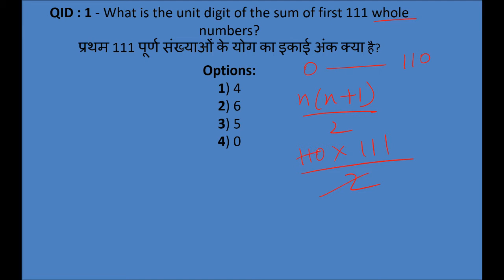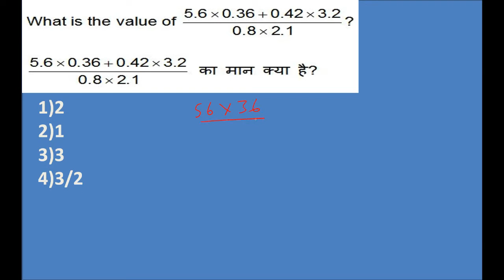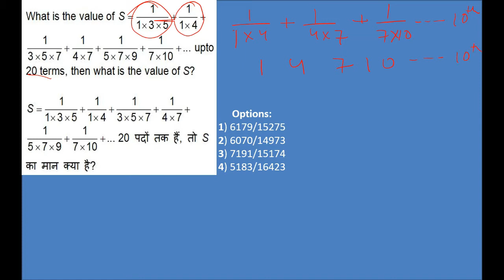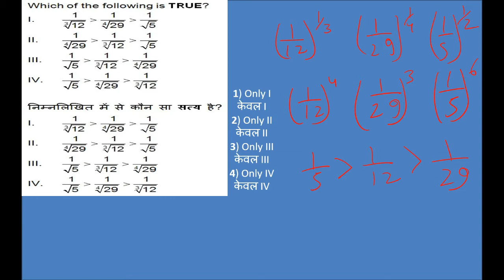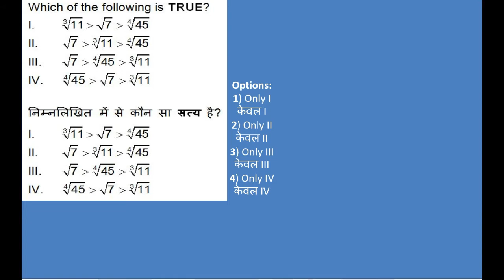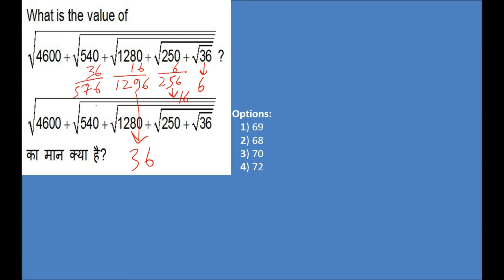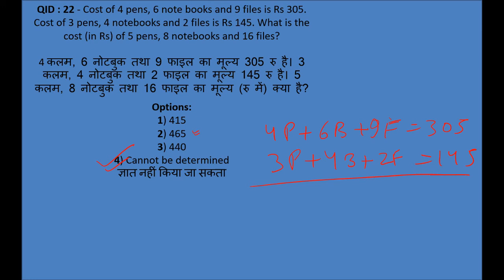SSC CGL 2017 MAINS Answer Key Discussion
SSC CGL Tier 2 Answer Key Released
SSC CGL examination for Tier 2 was conducted from 17th February 2018 to 22nd February 2018 at various test centres in India.. The exam will be held in different shifts (shift wise). The SSC CGL paper will have four sets namely SET A,B,C,D for each shift. SSC CGL 2017-18 Answer key will help candidates to get an idea of the marks that they are likely to score in the exam. SSC will release the answer key in two stages – Provisional and Final answer key. The provisional answer key is initially released and after the submission of representation, final answer key will be released. Candidates need to file representation or objections with valid proof. Based on the representations received, final answer key will be released. After the release of final answer key, no representations will be entertained.